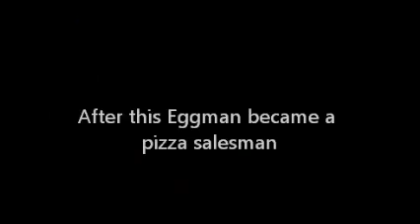Sonic The Hedgehog Real Life Episode 3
Episode 3- Eggmans Bad Day